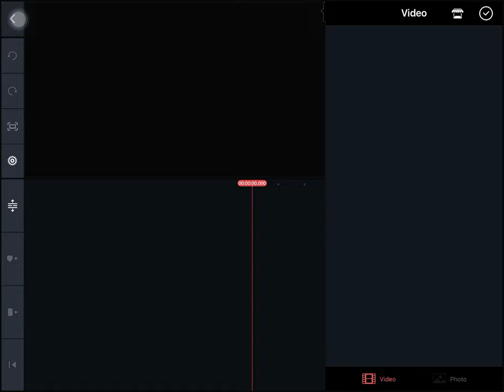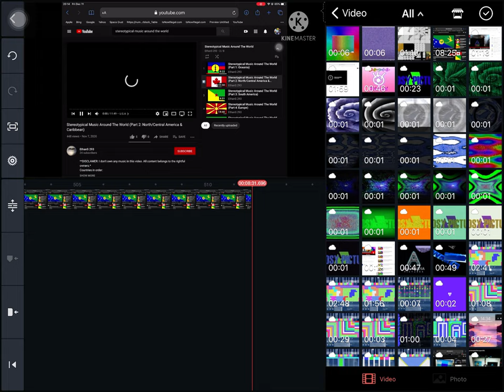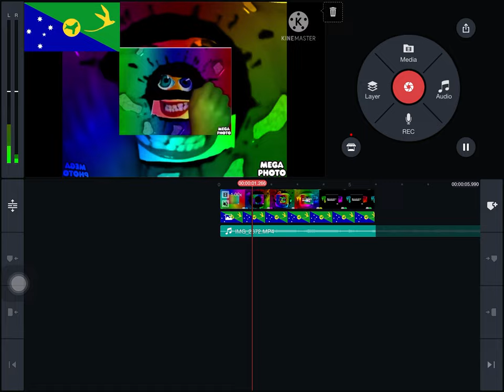How to Make Christmas Island Major